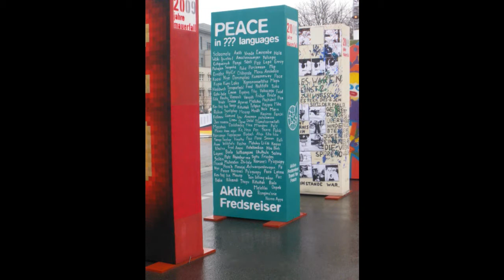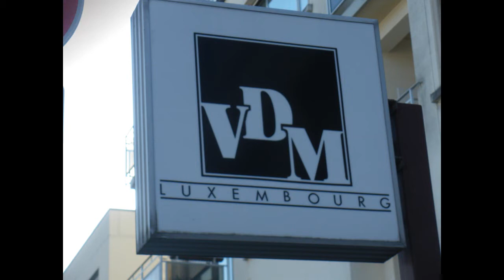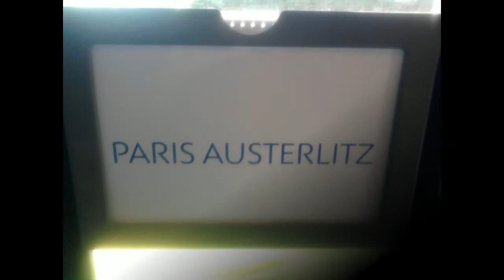My Gap Year (Germany, Luxembourg & UK, August '09 to July '10)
A brief look at the places I lived in, and the cities I've traveled to, during my Gap Year as an "au Pair" from August '09 to July '10.